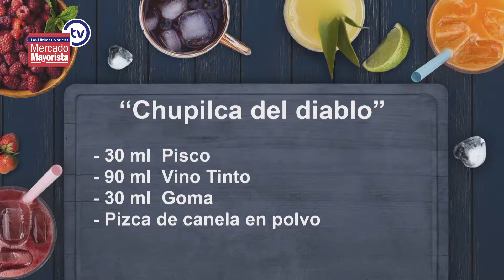Prepara una buena "Chupilca del Diablo" junto al bar de Mercado Mayorista TV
En nuestra sección bar de la semana  nos visita el bartender, Christian González y nos trae las mejores preparaciones de cócteles chilenos para estas fiestas patrias. Hoy prepararemos una "Chupilca del Diablo" a base de pisco, vino tinto, goma y canela.  Un trago cálido para este 18 de septiembre. No te lo pierdas en Mercado Mayorista TV.